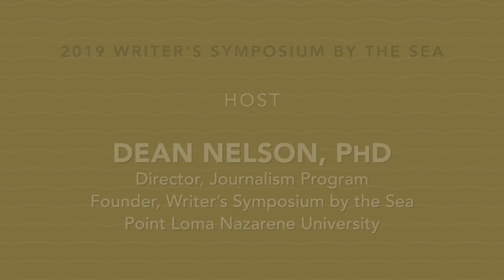An Evening with E.J. Dionne - Writer's Symposium by the Sea Feb 2019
E.J. Dionne writes about politics in a twice-weekly column for the Washington Post, and is a government professor at Georgetown University, a visiting professor at Harvard University, a senior fellow in governance studies at the Brookings Institution. He is a frequent commentator on politics for National Public Radio.Before joining The Post in 1990 as a political reporter, Dionne spent 14 years at The New York Times, where he covered politics and reported from Albany, Washington, Paris, Rome and Beirut. His coverage of the Vatican was described by the Los Angeles Times as the best in two decades. In 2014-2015, Dionne was the vice president of the American Political Science Association. Recorded on 02/20/2019. Series: "Writer's Symposium By The Sea" [4/2019] [Show ID: 33946]